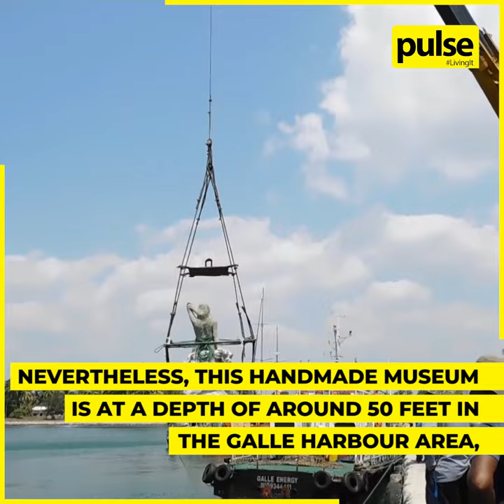Sri Lanka’s First Ever Underwater Museum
Sri Lanka's first underwater museum is now open off the shores of Galle.

The project is an effort to encourage marine life to thrive.